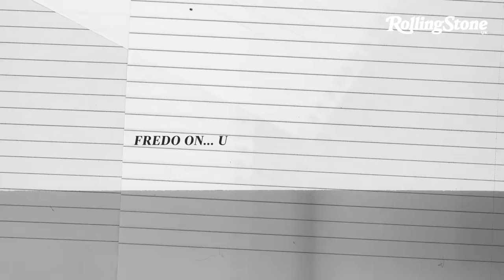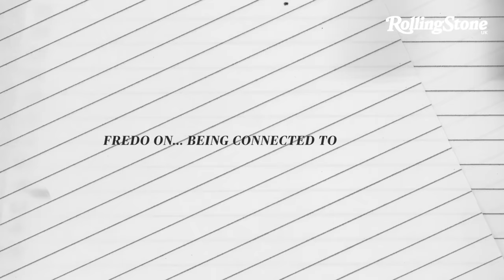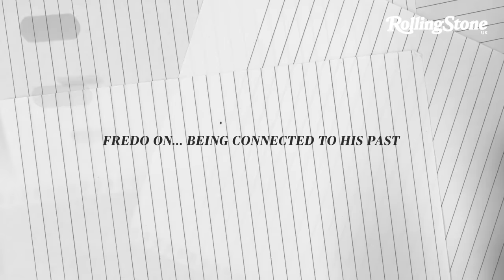Fredo on becoming a dad, progression, and his biggest inspirations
Go behind the scenes of our digital cover shoot with West London rapper, Fredo ✨
He talks to Rolling Stone UK about the joys of becoming a dad, his biggest inspirations, and his new clothing line, Parental Guidance.

00:00 - Introduction
00:15 - Fredo on... Unfinished Business
00:36 - Fredo on... his progression
01:27 - Fredo on... becoming a dad
01:57 - Fredo on... being connected to his past
02:27 - Fredo on... his biggest inspirations
03:28 - Fredo on... Parental Guidance clothing
04:20 - Outro and cover reveal

Video Producer: Sophie Porter
Videographer: Markus Bidaux
Video Editor: Dan Williams at Black Paw Films
Photography: Amzy OBR (Amran Abdi)
Creative Direction: Joseph Kocharian
Lighting and photography assistant: Kiera Simpson
On-set stylist: Kiera Liberati

Editor-in-chief: Cliff Joannou
Art Director: Alex Hambis
News Editor: Nick Reilly
Art Editor: Laurené Pineau-Taylor
Fashion Assistant: Aaron Pandher